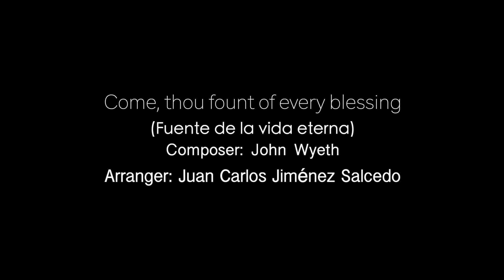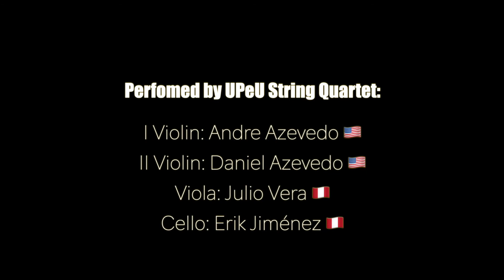Come, thou fount of every blessing for string quartet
(Fuente de la vida eterna)
Composed by: John Wyeth
Arranged by: Juan Carlos Jiménez Salcedo
Performed by: UPeU String Quartet
I Violín: Andre Azevedo
II Violin: Daniel Azevedo
Viola: Julio Vera
Cello: Erik Jiménez
Recorded: 2015